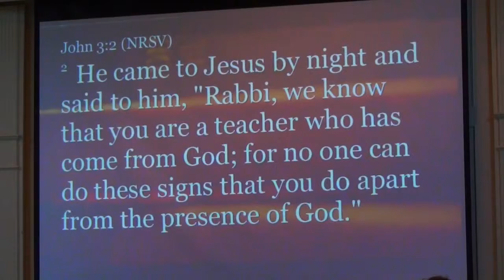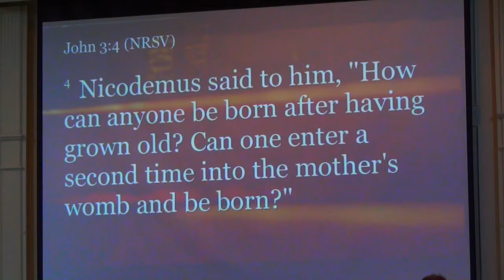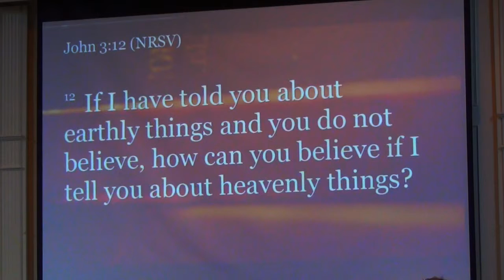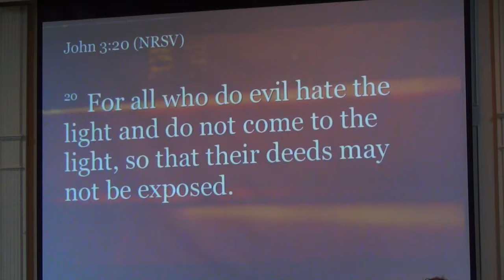'What Do You Seek', Pastor Paul